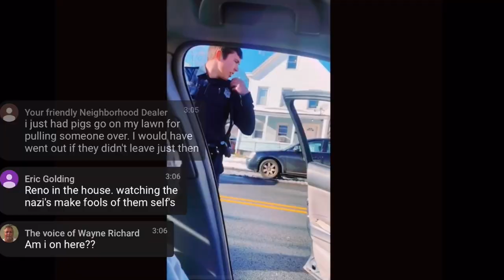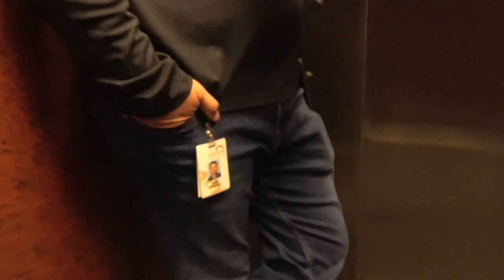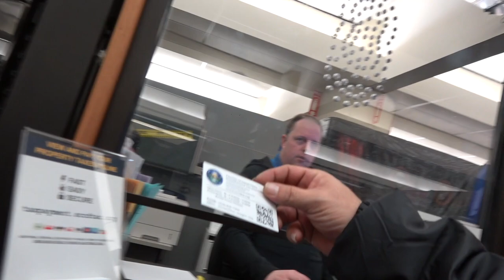San Joaquin Valley Transparency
If you appreciate what I do and would like to help me continue, your donations are greatly appreciated and I’m always mindful of where those funds need to go, thank you.

These are some good channels to check out

WolfyGladly Accountability Inspector

Nateskates182

Joe Cool

Auditing Chicago

Acura Amanda

American Amy

James Freeman

James Madison Audits

805 Cop Watch

Political Trance Tribune

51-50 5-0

Freedome

Rights Crispy

N2Film

Whittier Watch

Mr Scientifcal

JEFF IS HERE AUDITS

Freedom News Now

Mass Accountability

LoneWolf

Oklahoma Community Watch

Carolina Auditor

News Now South Carolina

Film 12 News

Arizona Auditor

South Carolina Accountability